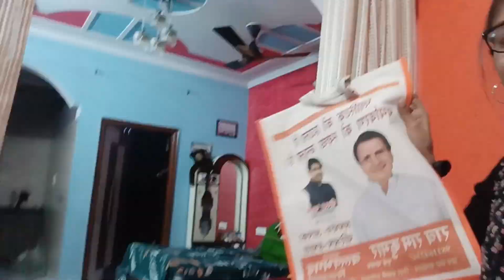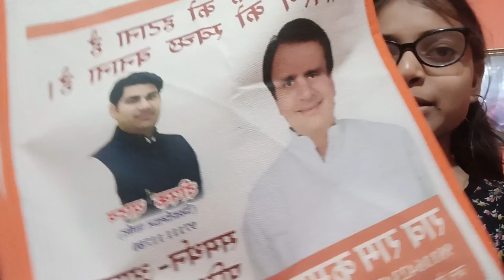vlog day -18 I went to park today ☺️💞🛝